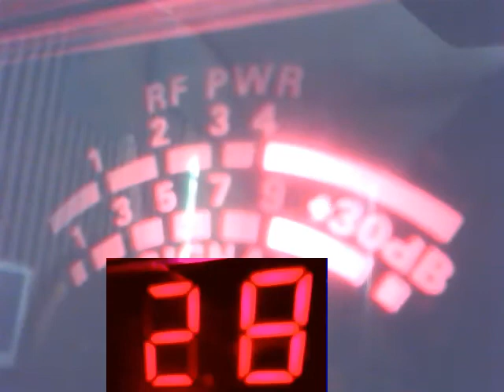Audioman288 & 122 & 59 NY